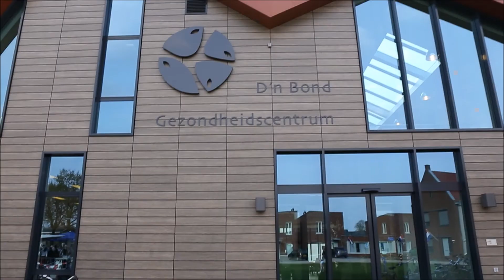opening gezondheidscentrum in overloon 24 04 2015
OVERLOON - Op de plek van het voormalige boerenbond-locatie in Overloon is een prachtige nieuwbouw verrezen.de locatie van de Boerenbond, aan de rand van het centrum van Overloon, zijn 31 grondgebonden huurwoningen en een Gezondheidscentrum gerealiseerd.op vrijdag 24 april 2015 werd door Kees van der Kroon onder het toeziend oog van Burgemeester Karel van Soest de officiële openingshandeling verrichten van gezondheidscentrum en de 31 woningen en onthulling en van het torendje kijk voor de foto's op